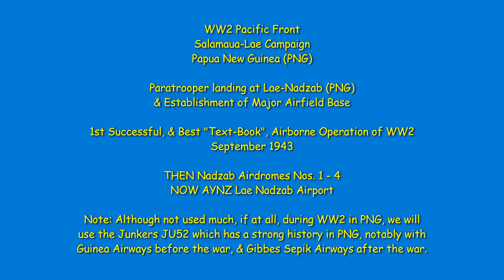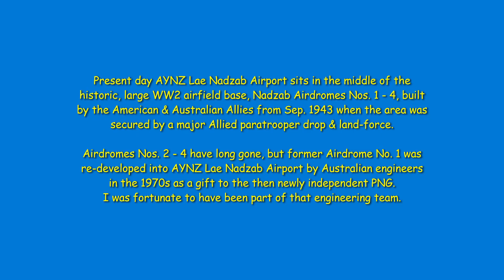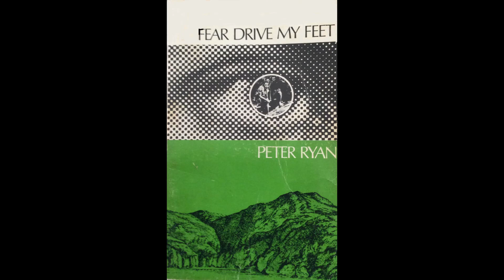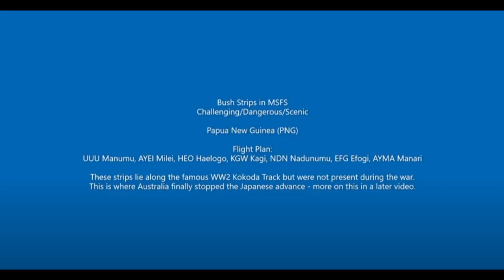WW2 No. 24. Nadzab, Lae, PNG - 1st successful & best "text-book" major Allied airborne op. of WW2.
Come visit Nadzab (just outside Lae) in Papua New Guinea, and associated areas, and see how American and Australian paratroopers carried out the 1st successful major allied paratrooper airborne operation of WW2 and one considered to be the best "text-book" example of an airborne op. Also see the massive air-base they built at Nadzab to help take the war towards Japan.